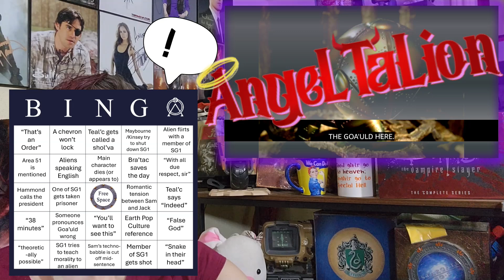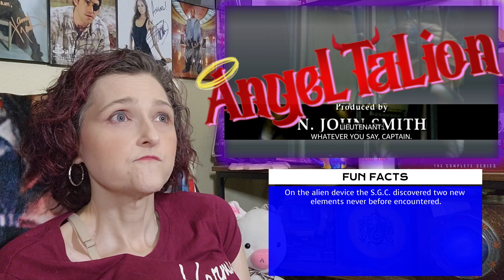Stargate SG1 S02 E07 'Message In a Bottle' Full Episode Reaction!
It's Sci-Fi Saturday!

We are BACK with another episode from the second season of one of my all-time favorite shows: Stargate SG-1!

Join me as we explore the universe - Indeed!

Reacting to Stargate SG-1 Season 2 Episode 7: 'Message In a Bottle' with Fun Facts, SG1 Bingo and more!!

SG-1 explores the relatively barren and moon-like P5C-353 and brings back a mysterious orb to study. After realizing it is a threat, Colonel Jack O'Neill attempts to throw it through the Stargate and return it to P5C-353. However, it takes control of him to prevent this and infects Stargate Command with a virus.

This episode, written by Michael Greenburg and Jarrad Paul and directed by William Gereghty, originally aired on August 7, 1998.

I want to give Special Thanks to IMDB.com, Stargate Wiki, Wikipedia, and Gateworld.net for helping me with my Fun Facts and meta content.

Synergize    Code: AL2SSNEWRG7ZYGB2

Spaceflow    Code: AY5J1KYBAKPRZAMC